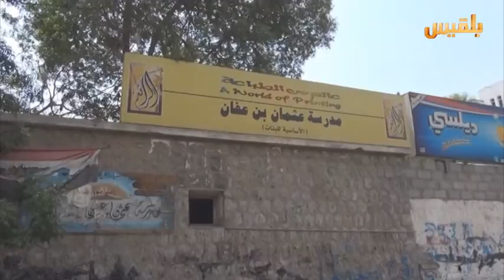الحرب تتسبب بتسرب الطلاب من المدارس | تقرير: حسن محمد